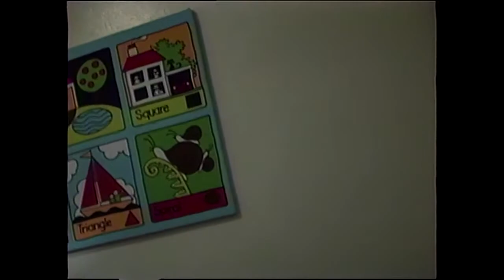Random Baby Footage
In the early 1990's, Grassroot News NW evolved into an educational video production service for the Portland Public Schools Teen Parent Program. I worked under the direction of Mark Karter. He fought for me to remain in the program and encouraged my creativity.

So, for five years I created a series aimed at young mothers in Portland Oregon as they struggled to finish high school, take care of their babies and live in a community undergoing the ravages of crack cocaine and gang violence.

This community was built by hard working black families who migrated from Southern states to Portland, Oregon to work on the railroads and in the ship yards.